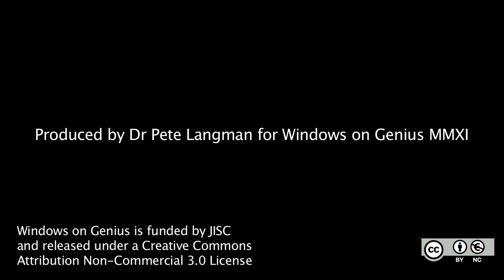The wastebook 1664 onwards